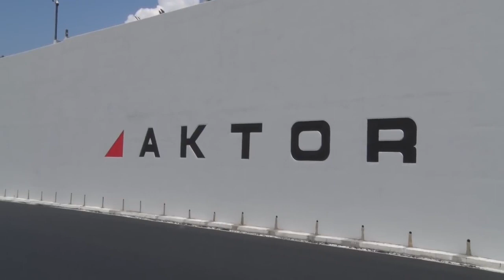Dodatna sredstva za Koridor 10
Završetak radova na istočnom kraku Koridora 10 i dodatni radovi na kosinama u Grdeličkoj klisuri koštaće građane Srbije dodatne dve milijarde dinara, odnosno oko sedamnaest miliona evra.